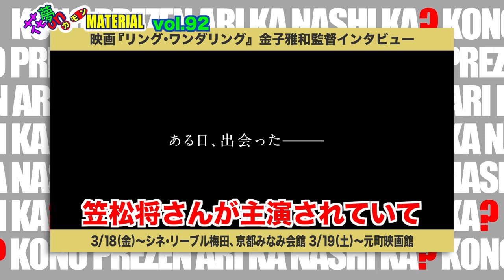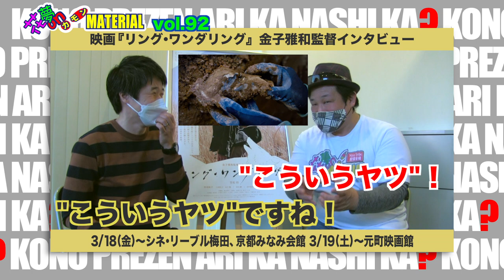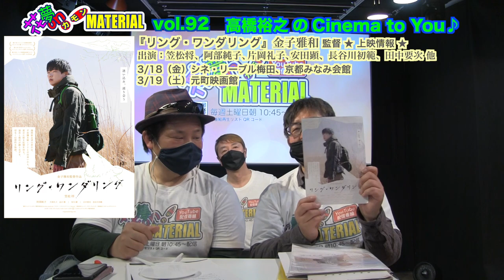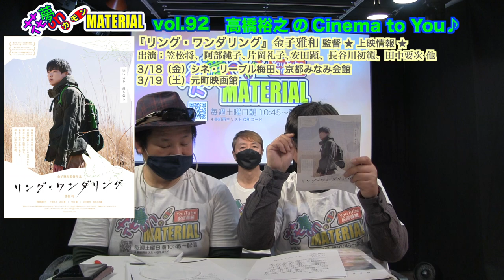時空を超えた幻想譚『リング・ワンダリング』東京なのに東京で撮れない!?ロケ裏話炸裂❣️花夢on MATERIAL Vol.92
３月５日（土）朝配信分★

今、注目の俳優・笠松将さん主演の映画『リング・ワンダリング』。
その監督・金子雅和監督にお話をお聞きしました。
日浦がこの作品を観て気になったポイントが２つあり
そのことについてかなり細かくお聞きしています。
主演の笠松さんはじめ、ヒロインの阿部純子さん
安田顕さん、片岡礼子さん、長谷川初範さん、田中要次さんと
参加した役者さん達が素晴らしい演技を見せてくれている
その裏話も満載・炸裂の今回❣️

高橋裕之さんのCinema to you！では
『外科医』『笑う大天使（ミカエル）』『ママレード・ボーイ』の３作品をご紹介❣️
どうしてこの３作品を取り上げているのか？は是非、本編でご確認ください。
お楽しみに❣️

映画『リング・ワンダリング』
3/18（金）〜シネ・リーブル梅田、京都みなみ会館
3/19（金）〜元町映画館
3/25（金）〜イオンシネマ和歌山